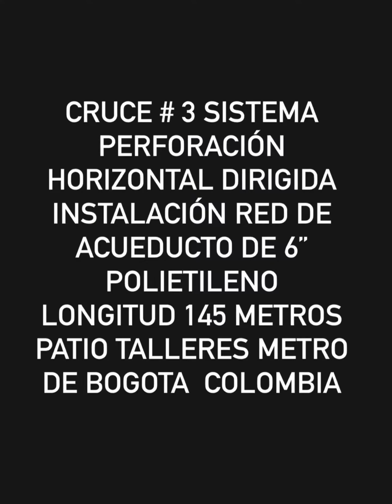PERFORACIÓN HORIZONTAL DIRIGIDA INSTALACIÓN RED DE ACUEDUCTO DE 6” METRO DE BOGOTA